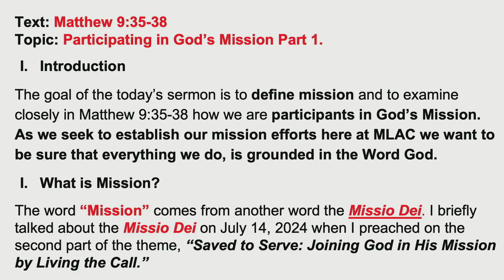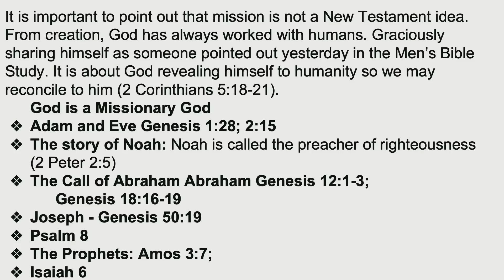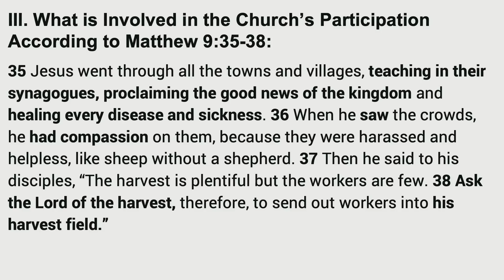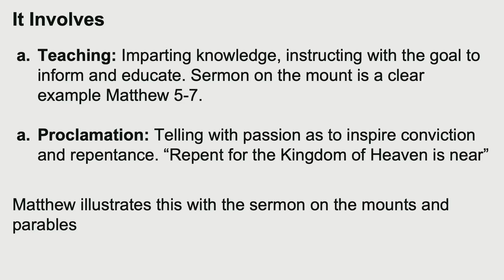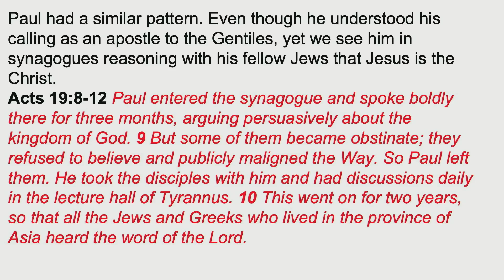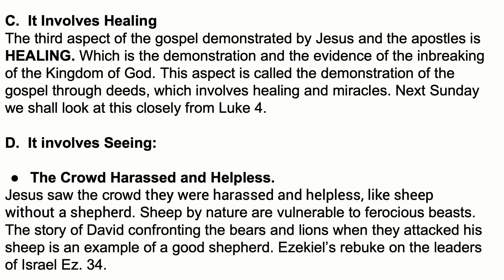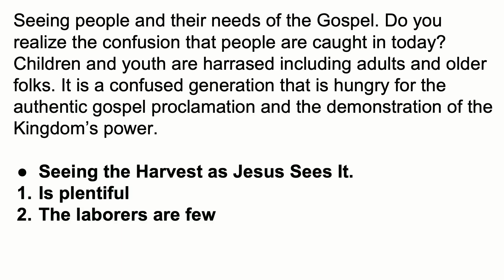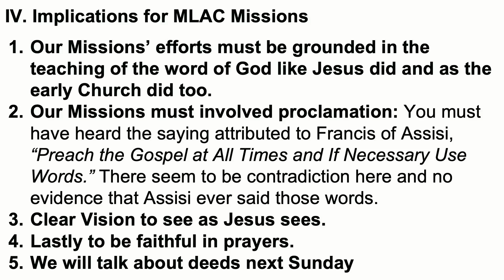Saved To Serve // Participating in God’s Mission Part 1 // September 29, 2024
The goal of today’s sermon is to define mission and to examine closely in Matthew 9:35-38 how we are participants in God’s Mission. As we seek to establish our mission efforts here at MLAC we want to be sure that everything we do, is grounded in the Word of God.